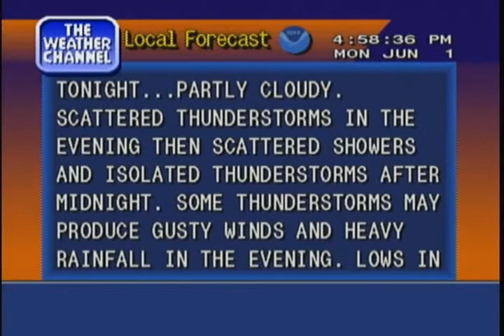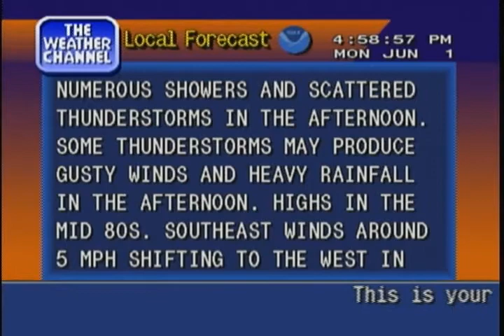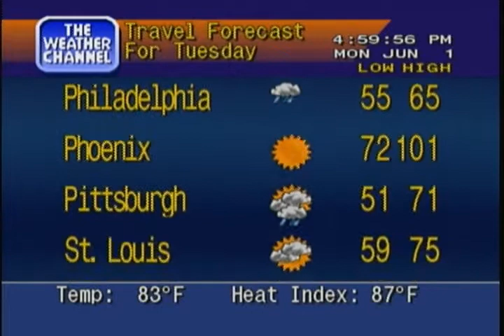WS4000 v3 Simulator - June 1, 2015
Haven't uploaded one of these in a while. Includes typical hot weather.